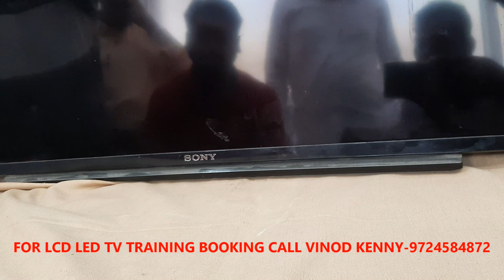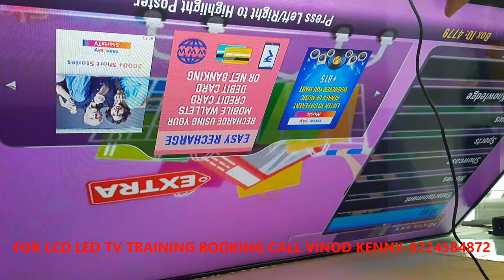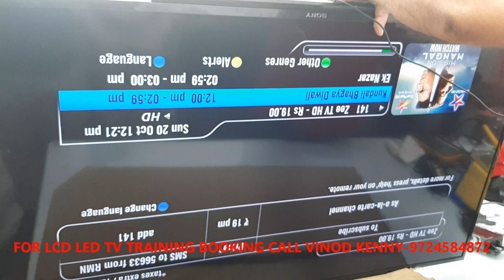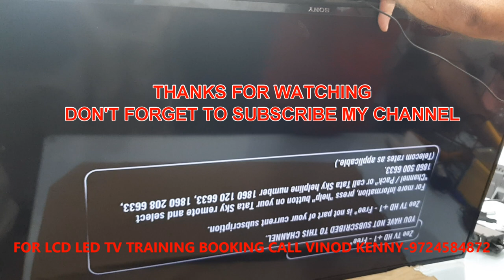SONY LED TV Model KLV-40R482B Panel Repair Full Practical